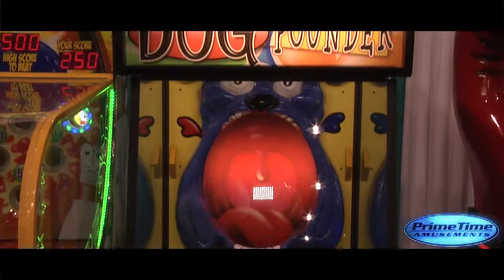Big Dog Pounder - Juego de Redencion - PrimeTime Amusements